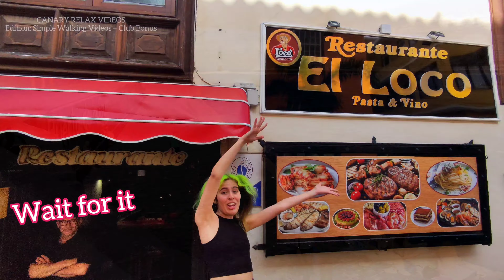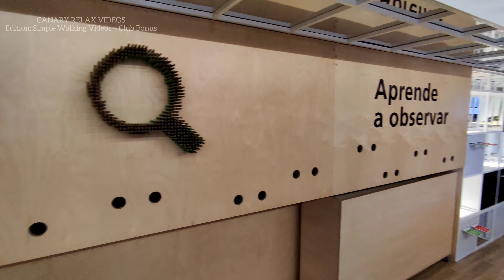TENERIFE 🏝️ Puerto de la Cruz Canary Islands 13 April 2023 Teneriffa Kanarische Inseln Canarias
Thank you - Gracias - Danke
(GB, D, E)
*Your support is greatly needed
Join the Club and get Full videos in 4K without advertising with all Bonuses
*Ihre Unterstützung wird dringend benötigt
Tritt dem Club bei und erhalte Videos in 4K ohne Werbung mit allen Boni
*Su apoyo es muy necesario
Únase al Club y obtenga los videos en 4K sin publicidad con todos los Bonos
I currently make 2 types of videos for this channel:
1. Edition: Simple Walking Videos
- simple 4K videos - weather & current situation
- public versions contain advertising
2. Edition: Art Videos
- artistically processed 4K videos, extremely time-consuming to shoot and then edit, shot handheld and from a drone
- trips to beautiful places, cultural and sports events
- a Club membership is needed to watch full 4K versions
Best wishes from Puerto de la Cruz
Milos Smilnak
Meine Videos sind immer zu 100 % positiv – Only Positive Vibes
Bis 16. Juli 2022 sind es 600 Videos in Vollversionen (84 Fahrten)
Ich erstelle derzeit zwei Arten von Videos für diesen Kanal:
1. Auflage: Simple Walking Videos
- einfache 4K-Videos - Wetter & aktuelle Situation
- öffentliche Versionen enthalten Werbung
2. Auflage: Art Videos
- kunstvoll bearbeitete 4K-Videos, extrem zeitaufwändig zu drehen und dann zu bearbeiten, handgeführt und von einer Drohne aufgenommen
- Ausflüge zu schönen Orten, Kultur- und Sportveranstaltungen
- Eine Clubmitgliedschaft ist erforderlich, um 4K-Vollversionen anzusehen
Beste Grüße aus Puerto de la Cruz
Milos Smilnak
Actualmente hago 2 tipos de videos para este canal:
1. Edición: Simple Walking Videos
- videos 4K simples
- clima y situación actual
- las versiones públicas contienen publicidad
2. Edición: Art Videos
- Videos 4K procesados ​​artísticamente, toma mucho tiempo grabarlos y luego editarlos, grabados a pulso y desde un dron
- viajes a lugares hermosos, eventos culturales y deportivos
- se necesita una membresía del Club para ver versiones 4K completas
Saludos desde Puerto de la Cruz
Milos Smilnak